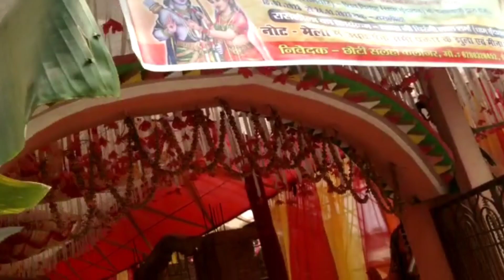kanaujar ghat shivratri🙏🙏